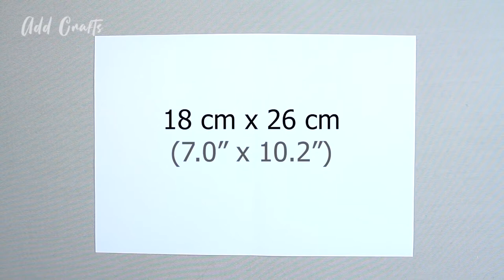How to make face mask Face mask diy 3D FACE MASK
How to make face mask | Face mask DIY | How to Sew the Best Fitted Fabric Face Mask | DIY  Mask making

Face Mask Sewing Tutorial (PROGRESS BAR)
00:00 - Intro
00:18 - Make Pattern
01:27 - Cutting fabric
02:14 - Sewing Face Mask
06:07 - Elastic face mask bands

✔ Large Size ( L: in this video)